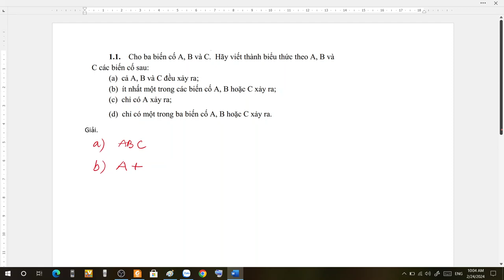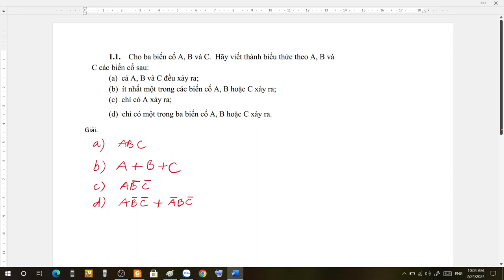BT 1.1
HD giải BT 1.1.